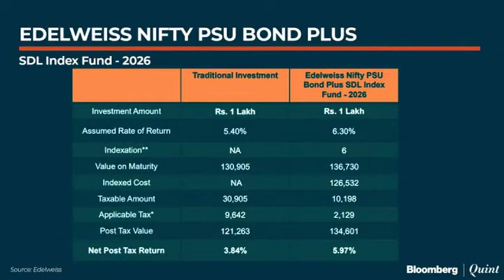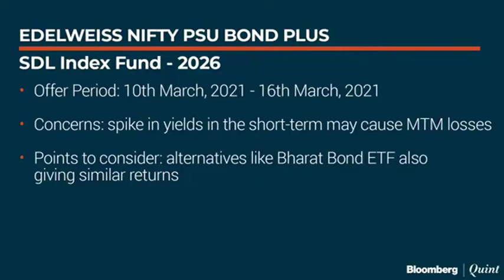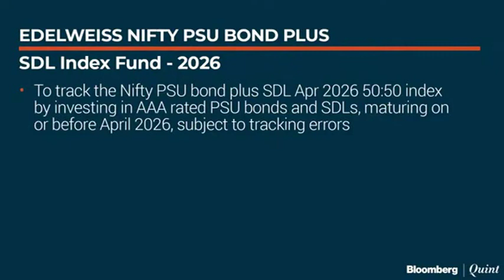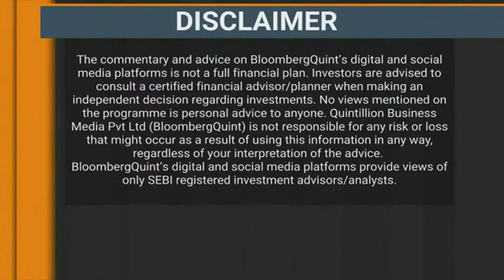Views on Edelweiss Nifty PSU Bond Plus SDL Index Fund by Radhika Gupta, MD & CEO on BloombergQuint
Radhika Gupta explained why investors should participate in the upcoming NFO – Edelweiss MF Nifty PSU Bond Plus SDL Index Fund – 2026 in an interview with Niraj Shah, BloombergQuint, on The Mutual Fund Show on March 03, 2021